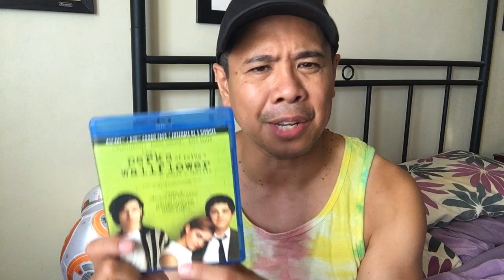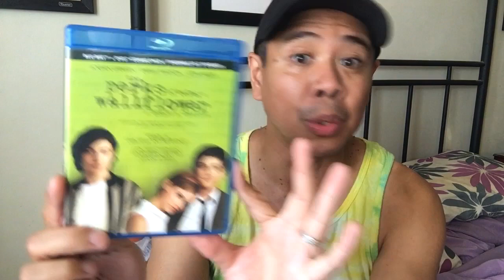Value Village Toys, Sonic, Spidey & More! July 7 2018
This Value Village Toys video checks out some awesome finds including a Sonic and Spidey stuffie and some awesome grab bags!! I hope you enjoy it!

Thank you again for all your likes, comments, love and support for Richard's Corner!! :)

If you haven't already, and you have original content of your own, please consider joining my collaborator's playlist!!: